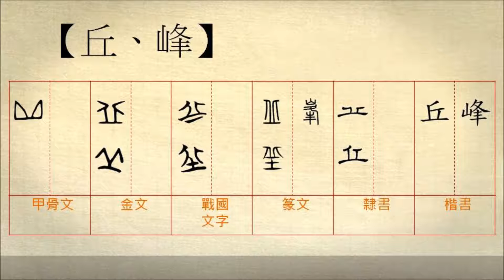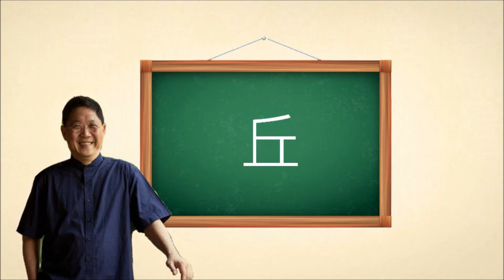20160322-【漢字相聲．地理篇】丘峰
「尖峰時刻」指到達高峰狀態的時刻。由成龍主演的《尖峰時刻》，劇情描述香港警察和美國警察共同辦案，和壞人對峙的驚險故事。片名取的真是貼切啊。

【丘、峰】

丘，是小土山；土堆的意思，像是「丘陵」、「山丘」、「沙丘」。
也是墳墓，例如「丘壟」。

峰，是高聳的山頭，像是「山峰」、「峰迴路轉」。
引申為形狀像是山峰的東西，例如「駝峰」、「浪峰」、「洪峰」。
或者是事物發展到最高的程度，「登峰造極」、「巔峰」、「人潮高峰」，

更多的【丘】： (資料來源： 中華語文知識庫 )

‪#‎中華文化總會‬ ‪#‎國立教育廣播電台‬ ‪#‎相聲瓦舍‬ ‪#‎漢字相聲‬ ‪#‎中華語文知識庫‬ ‪#‎教育電台聲動全世界‬ ‪#‎相聲‬ ‪#‎漢字‬